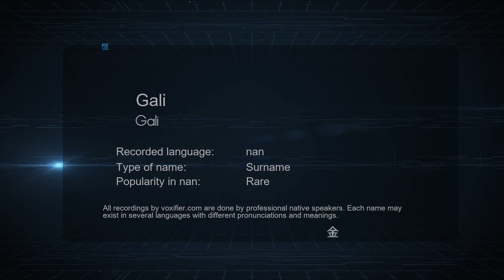How to Pronounce Gali (Gali) in nan - Voxifier.com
This is the nan pronunciation, gender, and phonetics recording of the name Gali (Gali). The same name may exist in other languages with different pronunciations. Check the meaning of name along with other possible pronunciations or similar names for free Voxifier uses the help of expert linguists to simplify pronunciations by replacing some special sounds with sounds more commonly available across all languages.